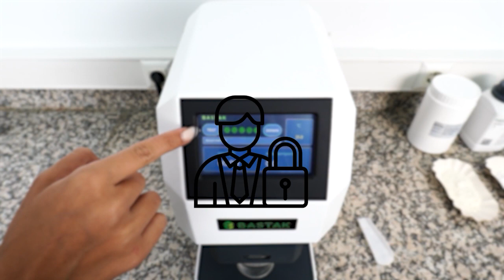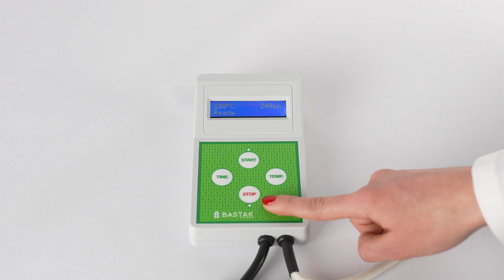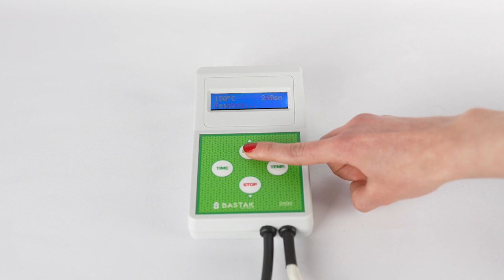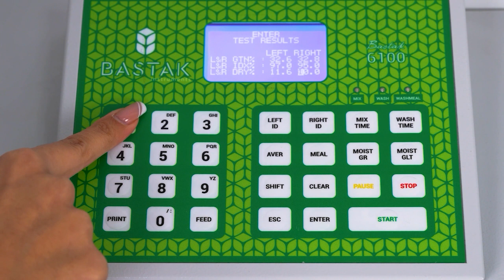Bastak Kuru Glüten Cihazı Tanıtım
7000 metrekare kapalı alana sahip, Bastak fabrikasında son teknolojiye sahip dünyanın en kaliteli makine parkuru ile üretilen 2500 model Dry Cheq Cihazı ile ticari un, buğday unu, tam buğday unu, durum buğday unu, bulgur, vital gluten, şehriye, irmik ten elde edilen yaş glüten numunelerinin nihai ve kesin kuru gluten değerleri dünya standartlarında belirlenerek kullanıcıya eşsiz bir analiz deneyimi sunulmaktadır.
Ekmek, pastacılık, bisküvi ve makarnada kullanılan un ve irmikteki gluten miktarı, gluten indeks ve kuru gluten değerlerinin dünya standartlarına uygunluğunun, son mamül hacminin, fırınlama ve pişme kalitesini belirlemesinde Bastak Gluten Q-System dünya standardıdır.
Dünya genelinde binlerce un, ekmek, makarna, bisküvi, tahıl endüstrisi üreticileri, üniversiteler, araştırma endüstrileri ve tahıl kalite kontrol analizi laboratuvarlarında Bastak Marka Gluten Cheq 6100, Centrifuge Cheq 2100 ve Dry Cheq 2500 cihazları kullanılmaktadır.
4 dakikada aynı anda 2 adet numunenin kuru gluten değeri tespiti
Mikroprosesör kontrolü
Membran teknolojisi
mavi renkli grafik LCD ekranı
Test esnasında cihaz LCD ekranında test sıcaklığı, cihazın yaptığı iş (ready, testing, stop…vd), ve kalan test süresi takibi
ICC dünya standardı olan 150 o C test sıcaklığı
ISO standardı olan test sıcaklık sapma toleransı ± 5 o C hassaslıkta analiz yapan ilk ve tek cihaz